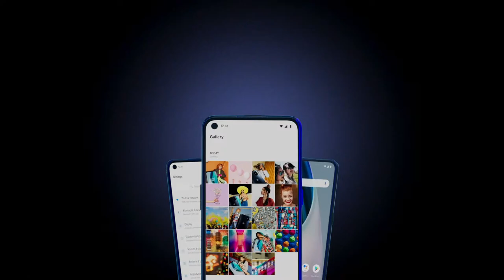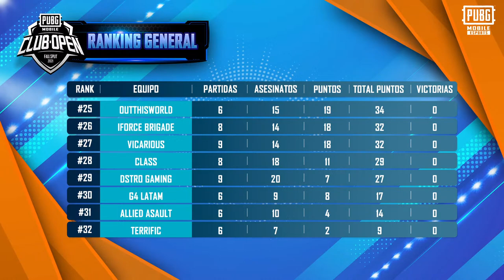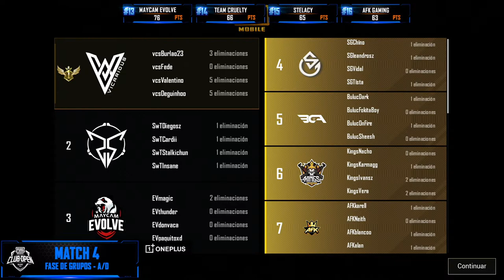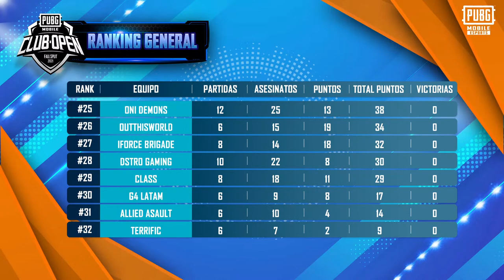[ES] PMCO LATAM WC - Fase de Grupos - Día 5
¡Bienvenidos al segundo día de PMCO LATAM FS 2021! Este es la FASE DE GRUPOS, dónde podrás ver el enfrentamiento de dos grupos de equipos clasificados e invitados de esta PMCO LATAM. Recuerda apoyar a tu equipo con GoTEAM en el chat. Hoy juegan los grupos AxD.